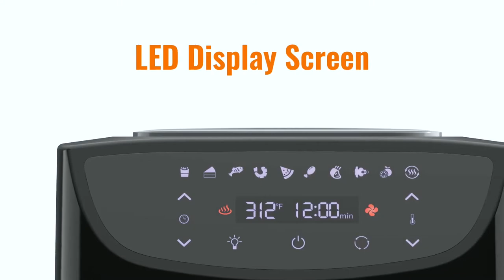Amazon com Air Fryer Oven, 20 Quart Large Air Fryer Oven Combo, 1800W Airfryer Toaster Oven, 10 in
🍔【ALL in ONE MACHINE with 20 QT LARGE CAPACITY】 WQQ air fryer does it all by multiplying the rotisserie oven, microwave oven, toaster, dehydrator, hot air oven, and electric griddle in one. Up to five layers of grills can be placed in (dehydration mode), 20 quart super large size is ideal for the whole family or party
🍗【EFFORTLESS COOKING - 10 SMART MENU】 Built-in 10 preset cooking programs - french fries, meat, fish, shrimp, pizza, chicken legs, cakes, roast chicken, dehydrated and heated. Just one key selection, the above dishes can be made with good results. Beginners can also easily make delicious without confusing about the time and temperature, while feel the joy of baking
🍟【LESS OIL and FUME FREE】The air fryer oven using less oil than traditional deep-frying methods for cook and still get that same crispy texture, which easily keeps your kitchen air fresh and smoke-free. Up to 85% less fat for a healthy alternative
🍩【1800W HIGH POWER for 360° AIR CIRCULATION】The 1800W airfryer heats up the air quickly, forming a 360° circulating heat flow, which achieves fast heating evenly. No worry about food burnt or half-cooked
🍕【TEMPERATURE CONTROL & TIMING FUNCTION】Can be adjusted flexibly with an accuracy of 5°F in a wide temperature range of 90°F to 400°F, which allows customizing the baking effect and the taste of delicious. Since the instant air fryers support Timed Design for 0~60 mins (Accuracy: ±1 Min), you can peace of mind to do other things when cooking
🍳【MULTI-USE ACCESSORIES】Comes with 9 tools to meet various needs to the greatest extent. The package contains: 2 X Air Flow Racks / 1 X Rotating Mesh Basket / 1 X Drip Tray / 1 X Gloves / 1 X Rotisserie Bracket / 1 X Toast Rack / 1 X Fetch Tool / 1 X Fryer Net Basket. Easy to clean by the dishwasher or handwashing